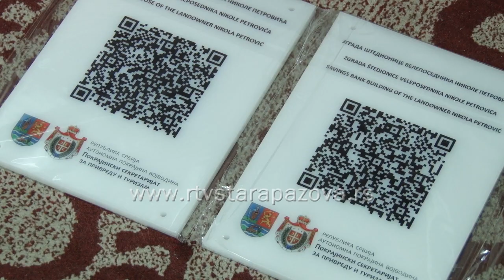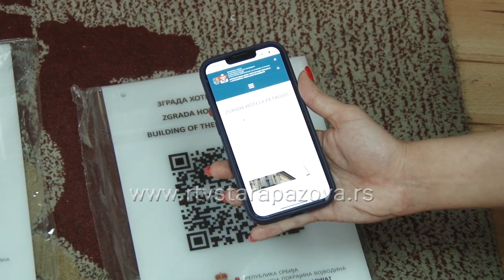QR kod tablice na četiri ključna turistička objekta u staropazovačkoj opštini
Nedavno su u Pokrajinskoj vladi uručene oznake „QR Quick Response”, kojima se obeležavaju ključni turistički objekti i proizvodi u jedinicama lokalne samouprave na teritoriji AP Vojvodine. QR kod tablice deo su projekta „Povećanje vidljivosti turističkih lokacija (objekata i drugih turističkih atrakcija) u AP Vojvodini, putem izrade aplikacije i postavljanja tabli sa QR kodom na turističke lokacije“. A koji su objekti na teritoriji staropazovačke opštine dobili QR Kod tablicu?